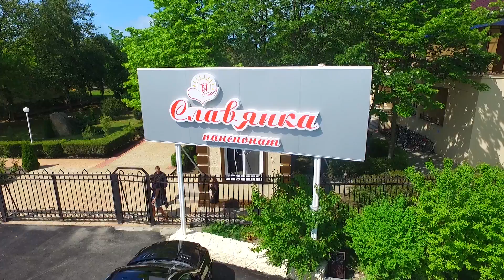«Slavyanka Hotel» / «Славянка» отель (Анапа) / АЛЕАН / / Отдых в Анапе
Slavyanka Hotel расположен в Анапе, в центре курортной зоны на Пионерском проспекте. На большой зеленой территории в тени платанов и сосен разместились современные деревянные коттеджи, таунхаусы и корпуса. Отличное сочетание системы «все включено», современных номеров, разнообразных возможностей для развлечений и отдыха с невысокой ценой заслуженно сделали Slavyanka Hotel одним из самых популярных на побережье отелей в сегменте качественного бюджетного отдыха.